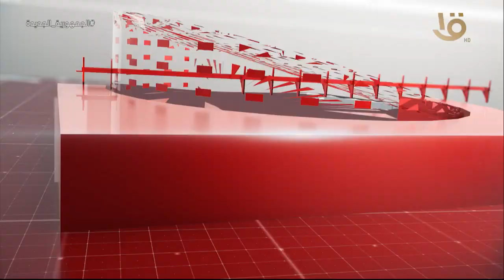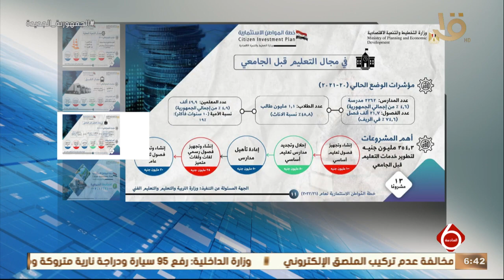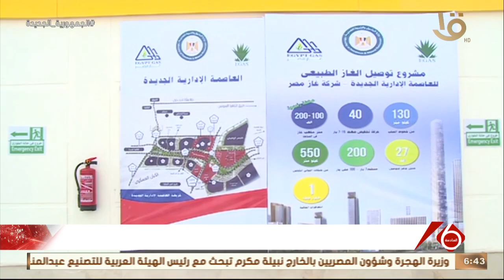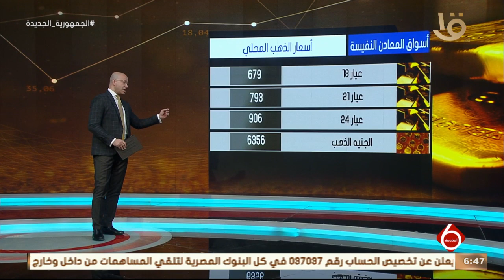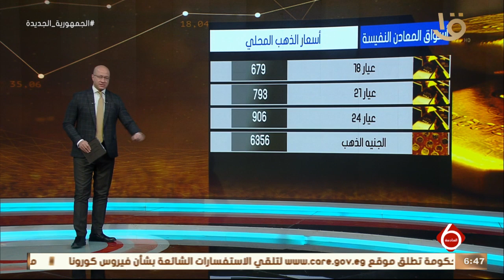نشرة السادسة| أهم الأخبار السياسية والاقتصادية محليا وعالميا.. 5-2-2022